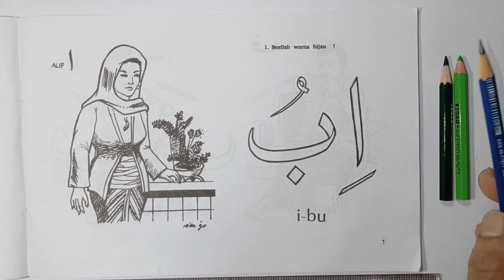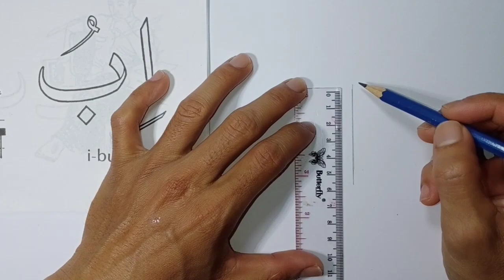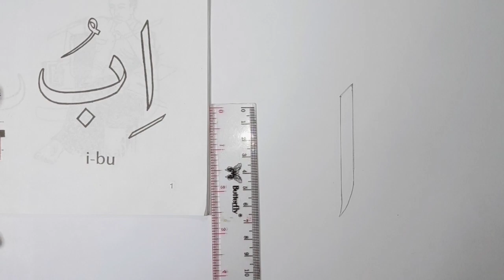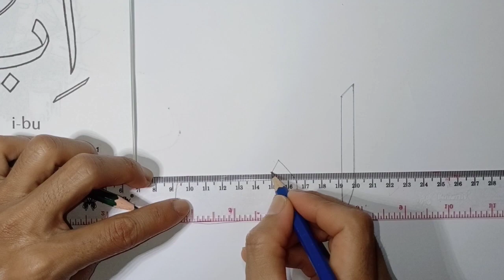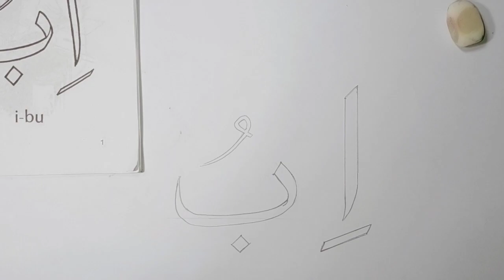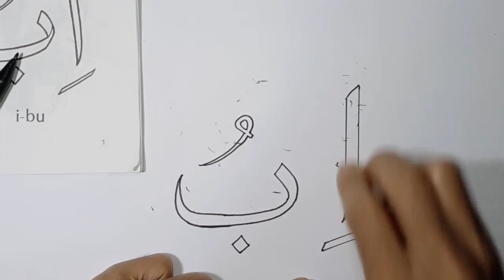KALIGRAFI_Menulis & Mewarnai Huruf Hijaiyah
Video kali ini menampilkan cara menulis dan meawnai huruf hijaiyah pada kata I-Bu.
Kaligrafi menulis dan mewarnai huruf hijaiyah sangat cocok untuk TK/PAUD.
Alat dan bahan yang digunakan adalah pensil, mistar, penghapus, spidol dan pensil warna.

Semoga bermanfaat.